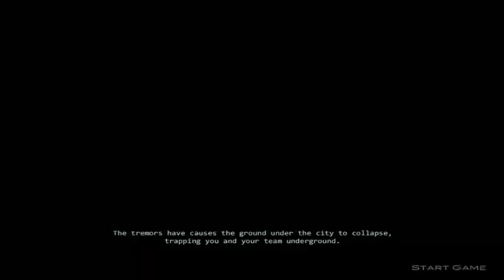Armor Games: Raze 3: Level 1-7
Up for another Raze flash game taken from Armor Games? Here is raze 3!!

Platforms:
BlueMaxima's Flashpoint
Y8 Browser